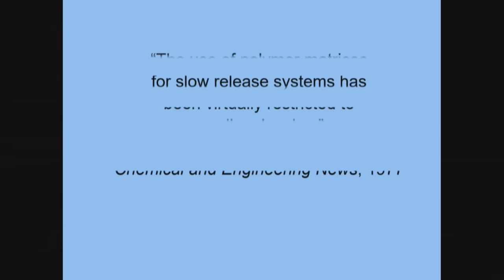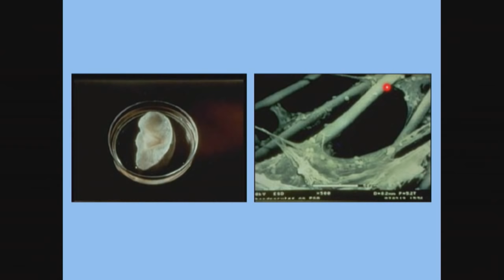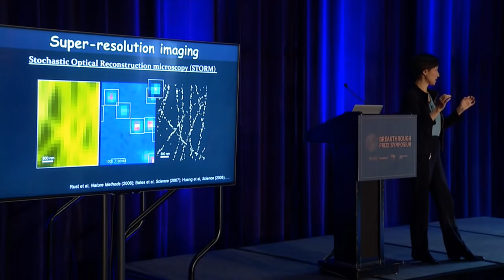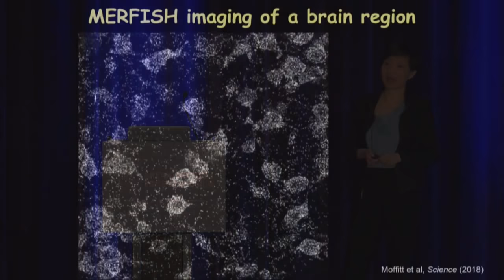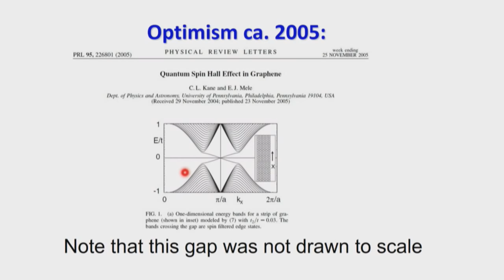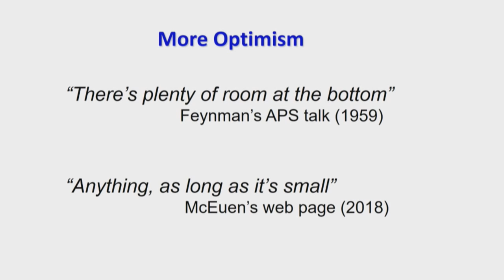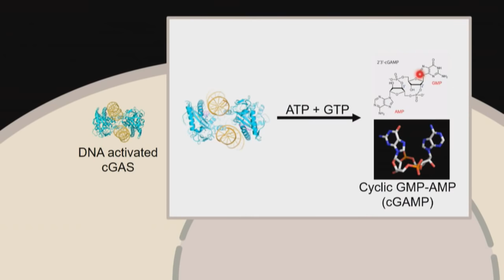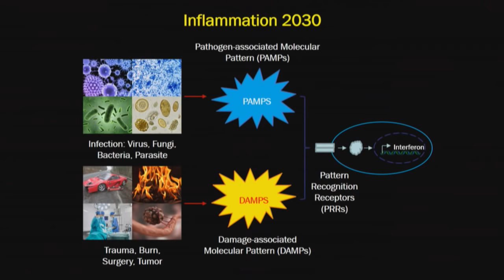[Full] 2019 Breakthrough Prize Symposium Session 2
Session 2 of the Symposium features Robert Langer (MIT) on how biomaterials will change our lives; Xiaowei Zhuang (Harvard) on imaging cellular molecules; Gene Mele (UPenn) on the road ahead for topological insulators; and James Chen (University of Texas) on tackling inflammation in the next decade.

The 2019 Breakthrough Prize Symposium was held November 5, 2018 at UC Berkeley and co-hosted by Stanford and UC San Francisco. The daylong event included talks and panels featuring Breakthrough Prize laureates in Fundamental Physics, Life Sciences and Mathematics.